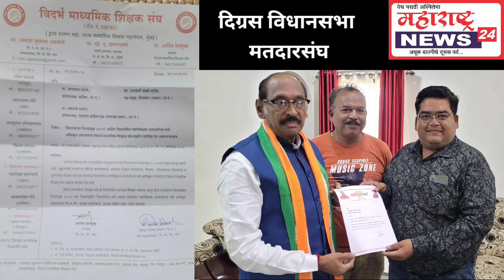Digras - एका अपक्ष उमेदवाराचा व दोन संघटनेचा माणिकराव ठाकरे यांना पाठिंबा